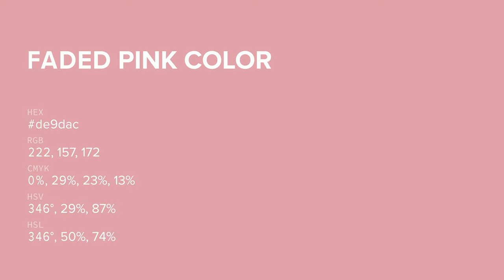Faded Pink color de9dac hex color - Red color - Cool color de9dac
What color is Faded Pink ? de9dac hex color - Red color - Cool color de9dac

Hex de9dac Color Code is also known as Faded Pink color.

Hex de9dac Color code in RGB color code model is created after adding 87.06% red color, 61.57% green color and 67.45% blue color.
Hex de9dac Color code in CMYK color (process color) code model is generated after subtraction of 0% cyan, 29% magenta, 22% yellow and 12% black.